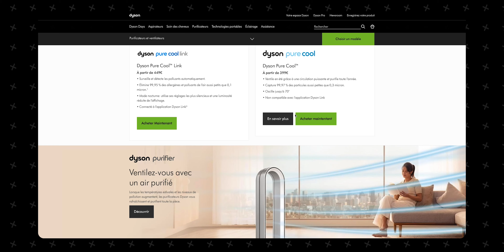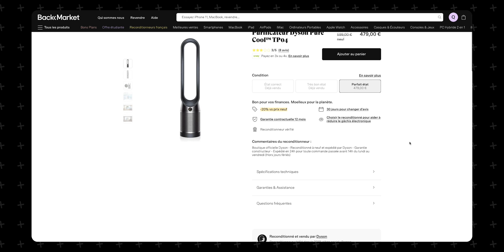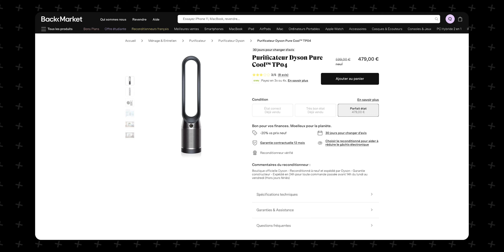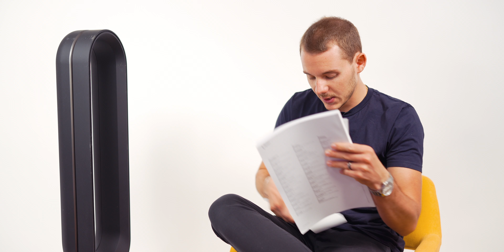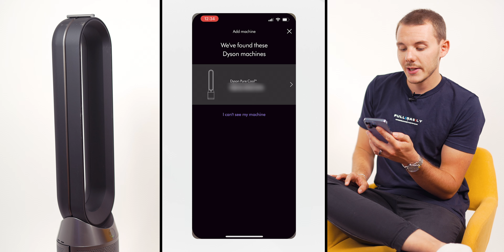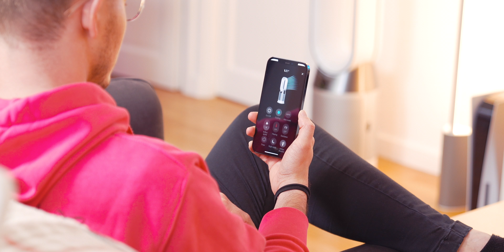J'ai acheté un Dyson Pure Cool reconditionné !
J'ai voulu acheter un Dyson Pure Cool pour le Studio et pour ça je suis passé par la plateforme de reconditionnement Back Market.

Dyson Pure Cool : ÇA VAUT LE COUP ?